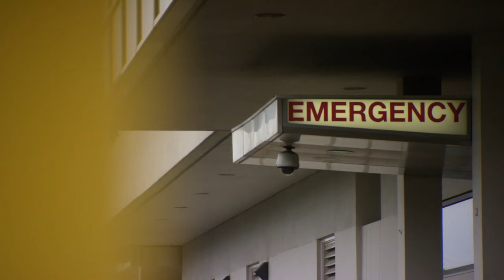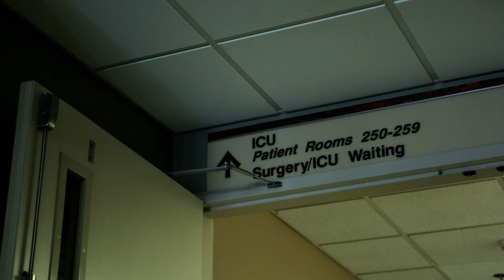Flesh Eating Bacteria Could Cause Man To Lose His Leg! | Monsters Inside Me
Rick was on a fishing trip while on holiday when he banged his leg on a rock. At first he thought nothing of it, but then he discovers his leg is being torn apart by Flesh Eating Bacteria.